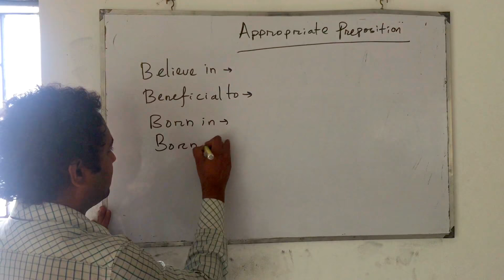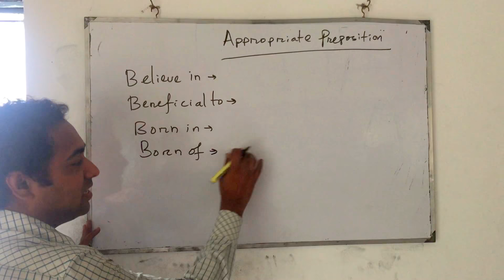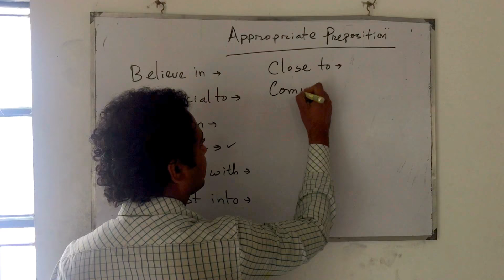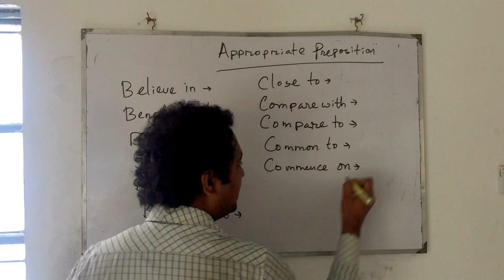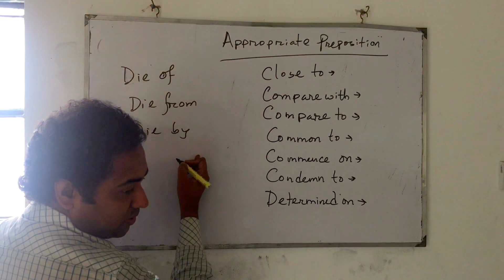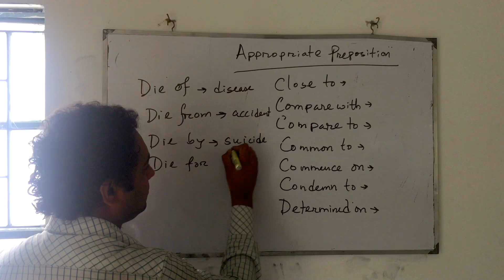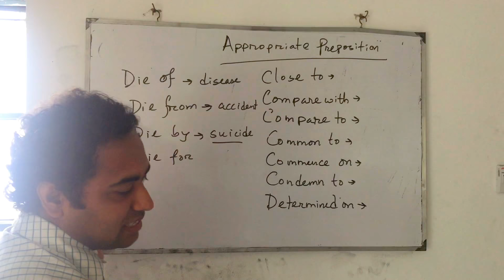Appropriate Preposition set 2 (mercyrefugeeshouse.org)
English-language learning program
FLTC, Coxbazar Gov't College